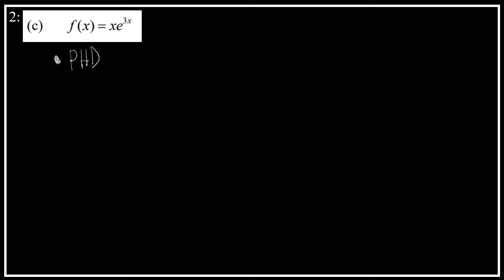SET 4 AM015 A 2c